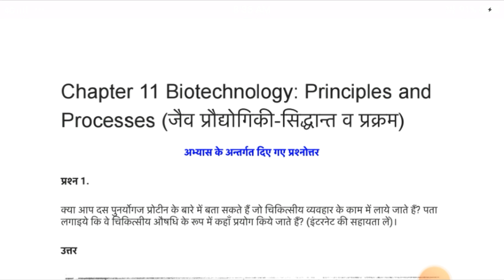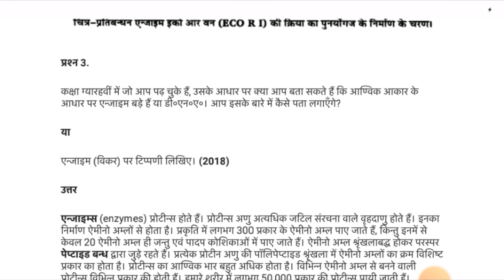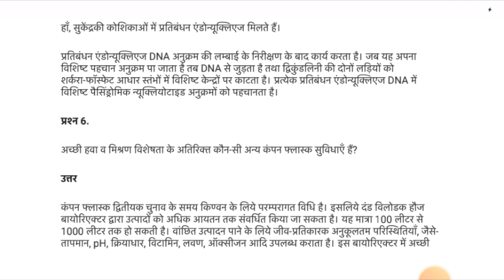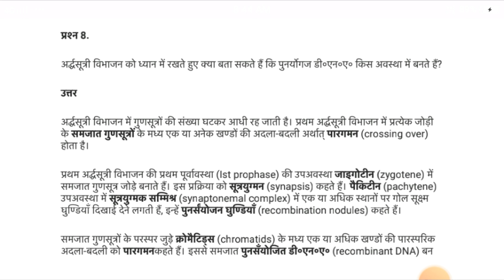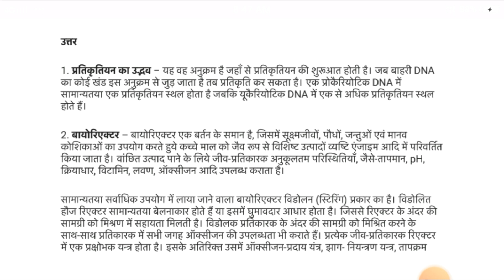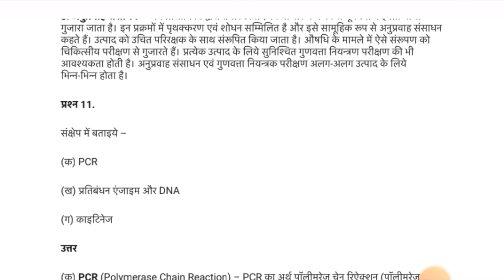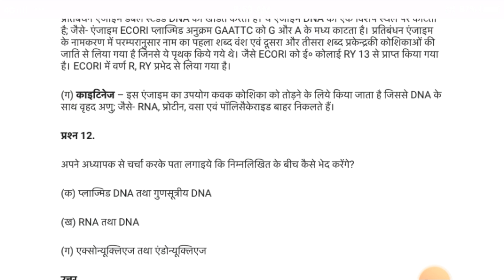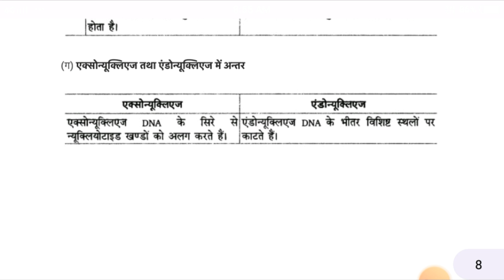class 12 जीव विज्ञान chapter 11 जैव प्रौद्योगिकी सिद्धांत व प्रक्रम |biotechnology principles and p